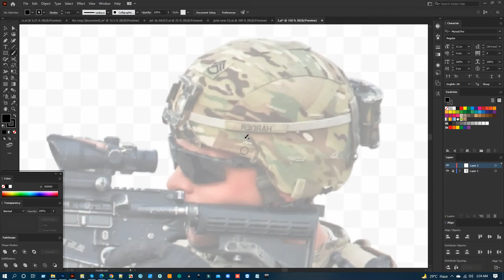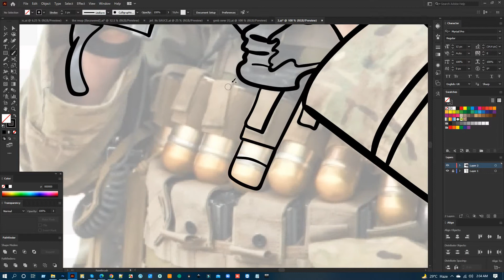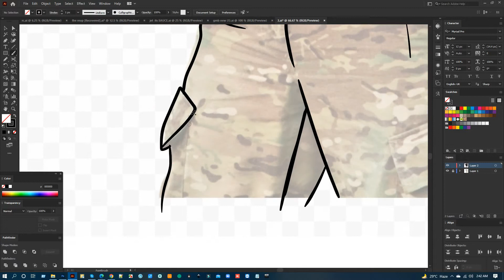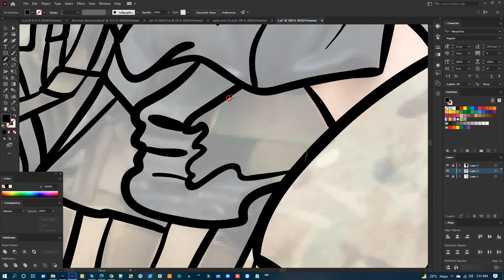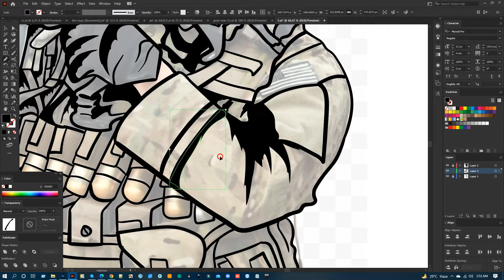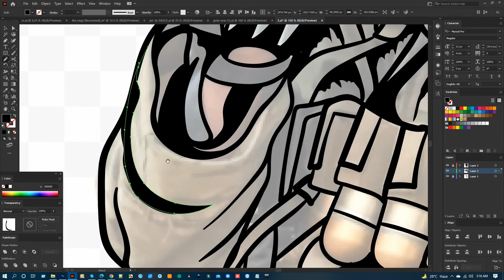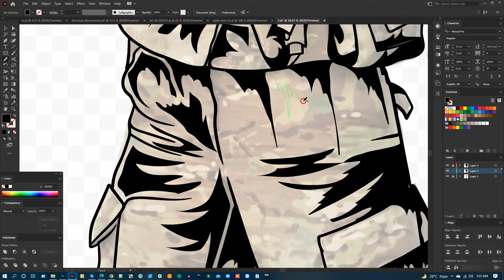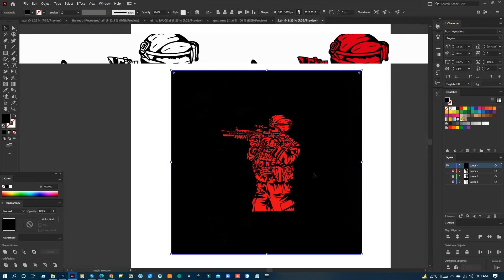Image to Line art | Speed Art | SOLDIER | Illustrator Line Art | Graphic Tablet Drawing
Skype: rovermehedi